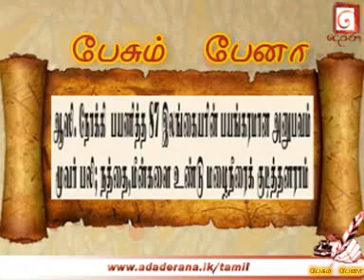பேசும் பேனா 22.10.2010